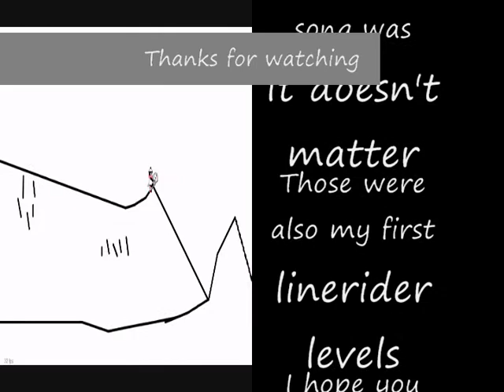LineRider in the Great Cave Adventure